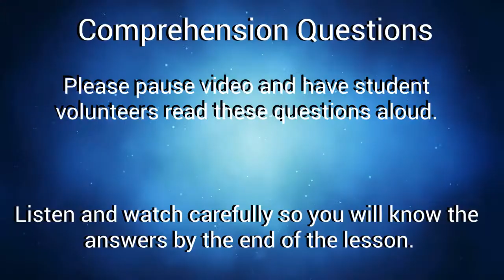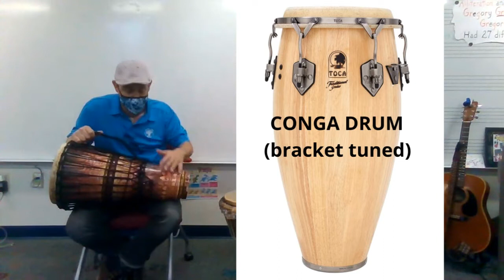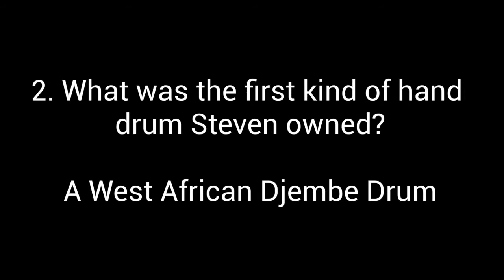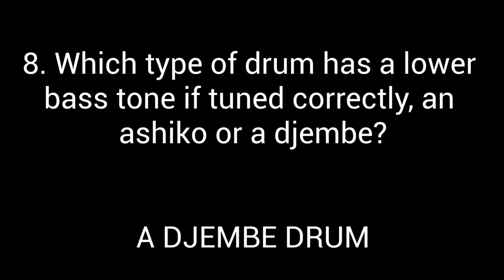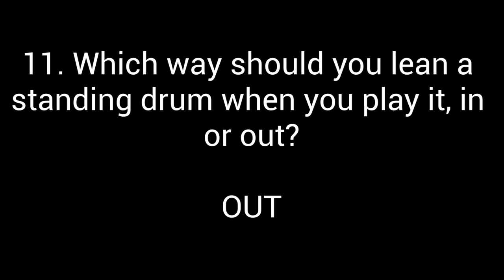Video Lesson 1 of 4 Steven Turner Interview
In this lesson, the first of four in a series for Claxton Elementary 4th and 5th graders during the week of May 3, 2021, I interview the amazing Steven Turner of Giving Tree Music. Besides learning about him and his great work, we will learn about some basics of West African drumming, including types of drums and basic technique for playing hand drums.